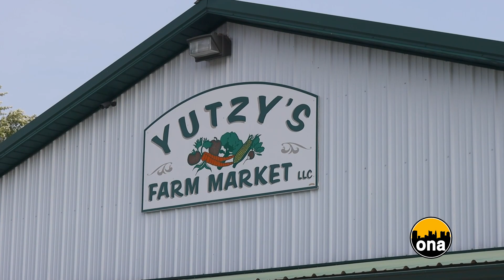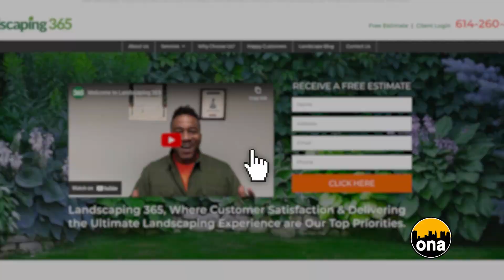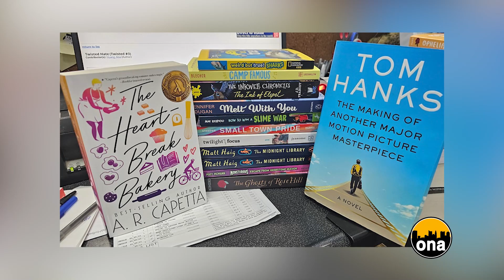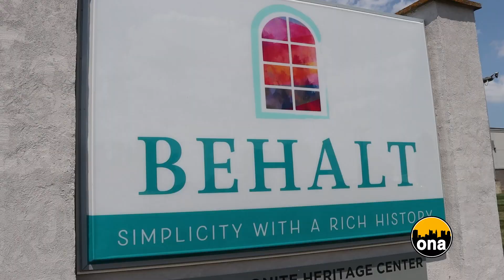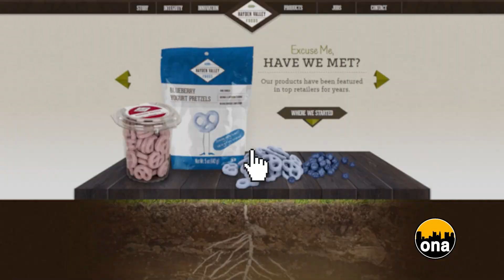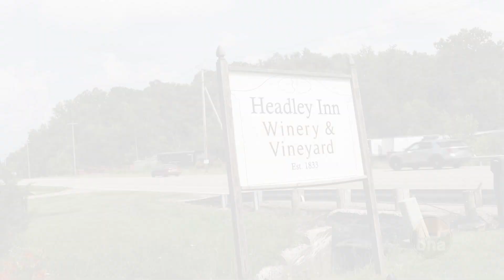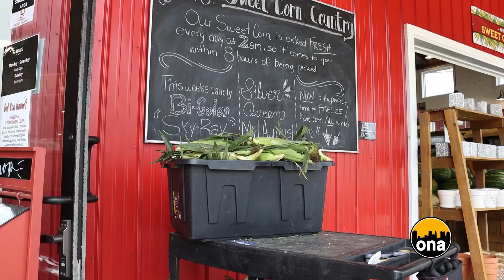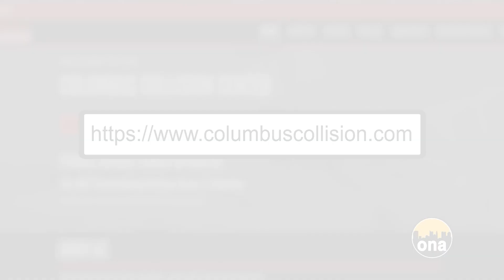Business Around Town – July 30th, 2023